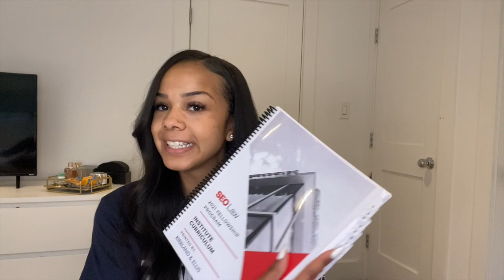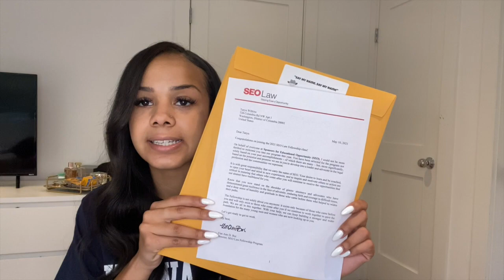Choosing a law school | SEO LAW Fellowship